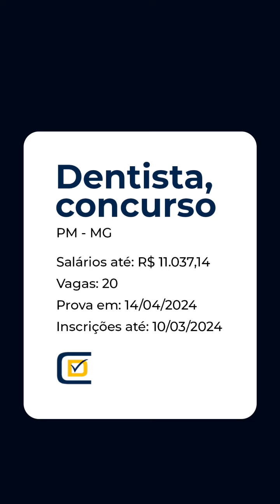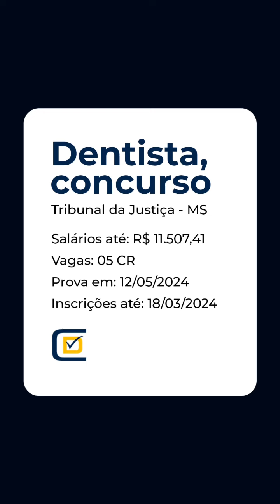Concursos em Abertos para Dentistas!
Para mais informações (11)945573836 ou mande nos uma mensagem no Instagram!